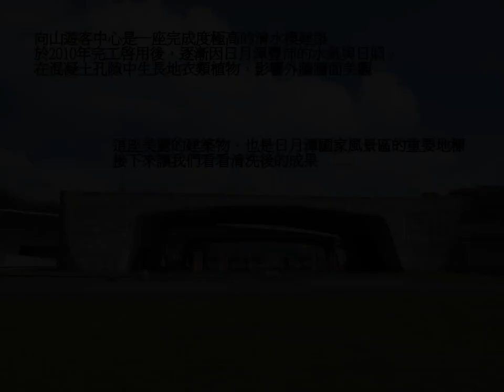向山遊客中心清洗成果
日月潭向山遊客中心外牆清洗相關資訊：
施工方式：高壓噴水清洗
時程：9個工作天
費用：6.9萬元
維持性：約可維持6個月
下次清洗時間：預定5月底（沒雨季過後）

相關建議請FB：再發現，動感日月潭